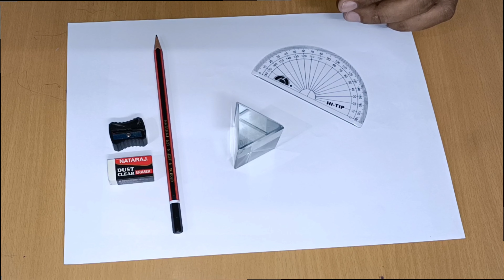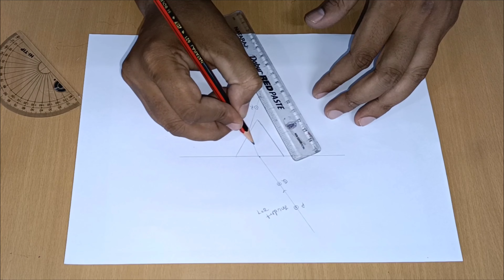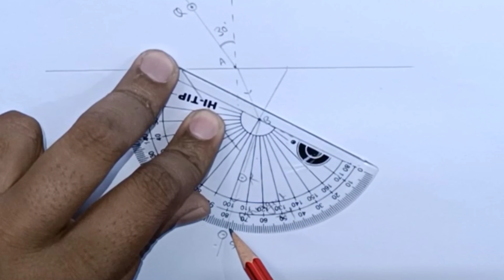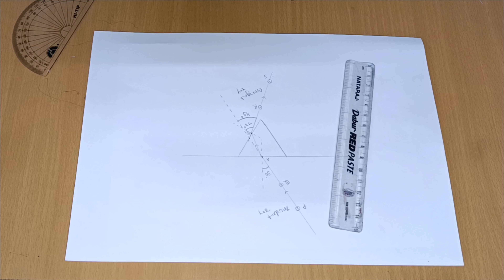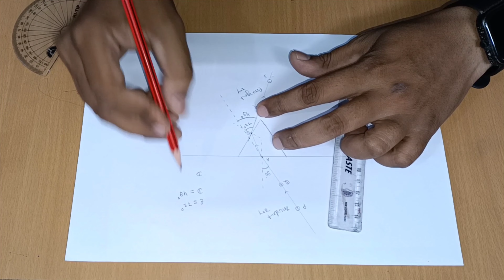CBSE Class 10 Science - Prism Experiment Explained | by Vigyan Guru Vikas Singh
🔍 Are you a Class 10 CBSE student preparing for your Science board exam? Look no further! In this educational video, we will guide you through the Prism Experiment, a crucial topic from your CBSE Class 10 Science curriculum.

🌈 The Prism Experiment is not only an exciting scientific demonstration but also a fundamental concept in understanding the refraction of light. We'll break it down step by step, making sure you grasp every detail required for your board exams.

📋 Here's what you can expect in this video:

1️⃣ Introduction to the Prism Experiment
2️⃣ Explanation of the Apparatus Used
3️⃣ Procedure and Setup
4️⃣ Observation of Refraction
5️⃣ CBSE Board Exam Tips and Important Points

📚 Our expert presenter will make sure you understand the theory behind the experiment, the practical aspects, and how to record your observations accurately.

🧠 Boost your confidence for your CBSE board exams by mastering the Prism Experiment with us!